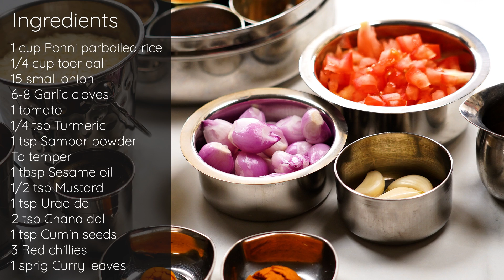Easy Arisi Paruppu Sadam Recipe - Perfect Every Time | Arisim Paruppu Sadam | ரெசிபி வீடியோஸ்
Arisi Paruppu Sadam Recipe
Arisi Paruppu Sadam is a basic, go-to everyday meal, popular in Coimbatore and in South Indian cuisine made with Ponni parboiled rice, toor dal, onion, garlic and tomato as main ingredients.

Ingredients
1 cup Ponni parboiled rice
1/4 cup toor dal
15 small onion
6 Garlic cloves
1 tomato
1/4 tsp Turmeric
1 tsp Sambar powder
3 cups Water
To temper
1 tbsp Sesame oil
1/2 tsp Mustard
1 tsp Urad dal
2 tsp Chana dal
1 tsp Cumin seeds
3 Red chillies

CUP MEASUREMENTS
Measurements used in all the recipes, unless otherwise specified. My cup measurements are as follows:
1 Cup = 240 ml
½ Cup = 120 ml
¼ cup = 60 ml
⅛ cup = 30 ml
1 Teaspoon teaspoon = 5 ml
1 Tablespoon (tbsp) = 3 teaspoon = 15 ml
2 Tablespoon = 30 ml = ⅛ cup
4 Tablespoon = 60 ml = ¼ cup

By - Rajeswari Vijayanand

You number will not be visible to others as this is not a group and just a broadcast list. Please note this is only recipe update notification, no doubts will be answered  - not a support group.